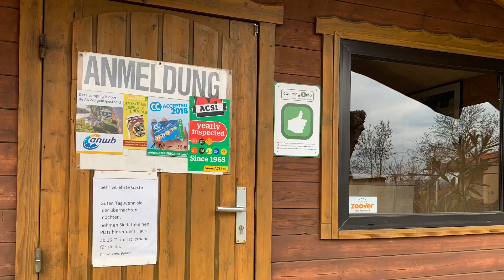Campingplatz Siesta | Maria Laach | Rheinland-Pfalz | Deutschland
Campingplatz Siesta in Mendig bei Maria Laach

Anschrift:
Laacherseestraße 6a
56743 Mendig

Der Campingplatz hat lt. Auskunft des Betreibers immer einen Platz frei. Die Plätze sind auf Wiese und in leichter Hanglage. Man braucht auf jeden Fall Keile. Mendig ist zu Fuß erreichbar, ca. 20 Minuten Fußweg, dort gibt es ein tolles Brauhaus und Einkaufsmöglichkeiten. Ca. 25-30 Minuten Fußweg entfernt liegt die Benediktinerabtei Maria Laach. Ein Besuch lohnt sich.

Wir haben im April für den Stellplatz mit Acsi pro Nacht 19,50 € inkl. allem bezahlt, was ich allerdings in diesem Fall nicht so günstig finde. Lt. Acsi 18 Euro, aber es kamen noch 1,50 Euro Müllgebühren dazu.

Wlan vorhanden, aber nicht gut.

Kostenlos oder günstig übernachten? Dann empfehle ich

Mit dieser Campingkarte kann man in der Vor- und Nachsaison richtig viel Geld sparen:

Backen ohne Backofen im Camper geht mit dem Omnia Backofen

Richtig toller Gasgrill, oder auch zum kochen geeignet, kann ich nur empfehlen :)